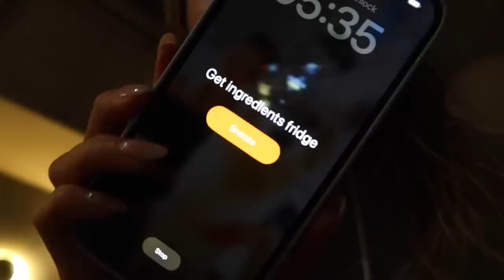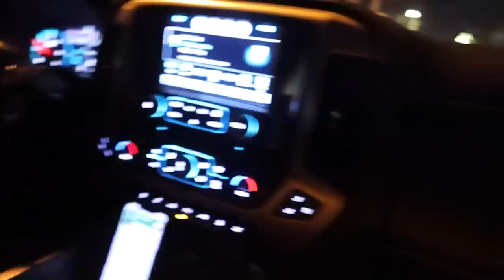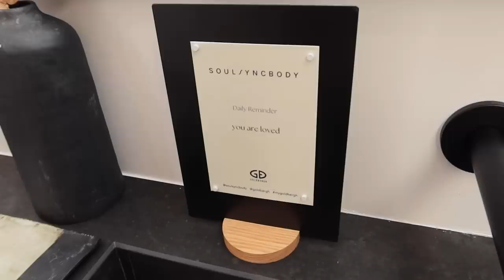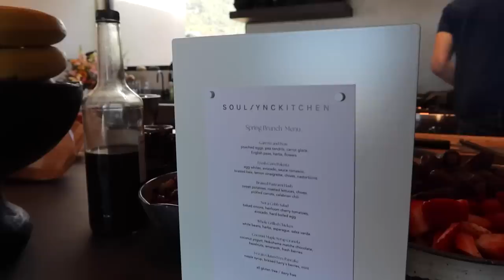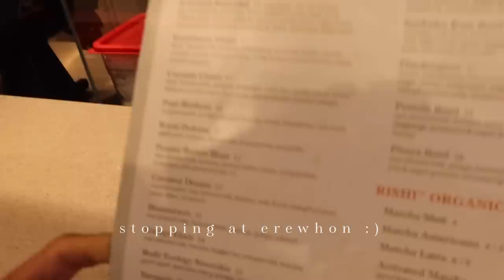Week In My Life | Hosting a workout event, pilates & hormone balance | Sanne Vloet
Week In My Life | Hosting a workout event, going to pilates & hormone balance | Sanne Vloet

Hi everyone,

I'm so excited to share this vlog with you!! I am taking you with me to the SoulSyncBody x Goldbergh event which was SO much fun! The location was beautiful and I would honestly want to move in. It's still surreal to me to host in-person workouts but everyone did so great and the food was amazing.

The SoulSyncBody app has been approved and will launch this Monday April 10th. Now you will be able to access workouts and recipes from anywhere, it will be available to download on both App Store and Google Play on Monday. If you already have an active account you can just log in with your existing account. And if you still haven't signed up you can still do it through this and get 7 days, for FREE!

Next weekend we have some really exciting new recipes coming for you. We are adding a Snack section AND some special edition Coachella recipes. So if you won't be in the desert next weekend you can still feel the festival vibes by making the recipes at home!

xx

Sanne